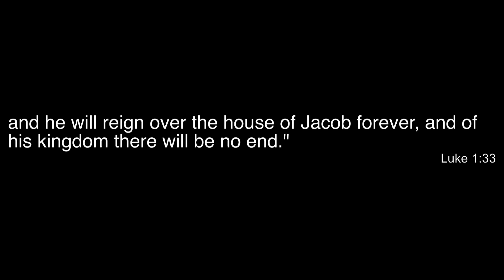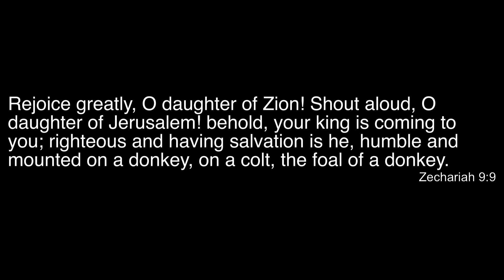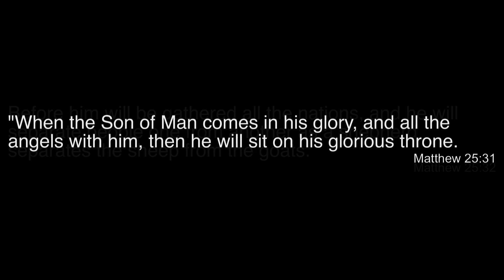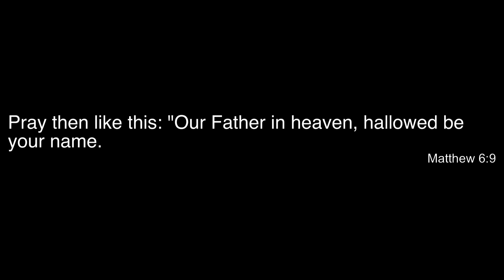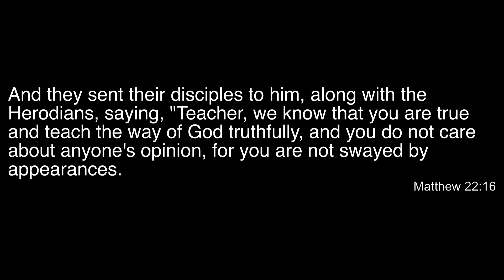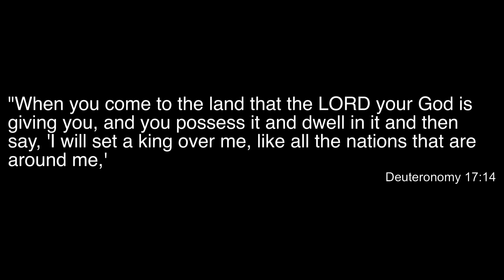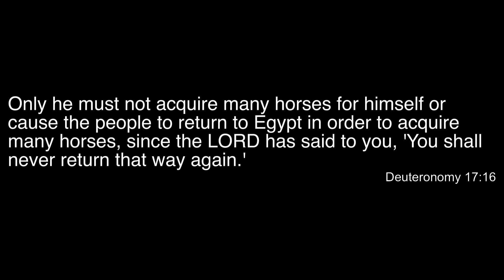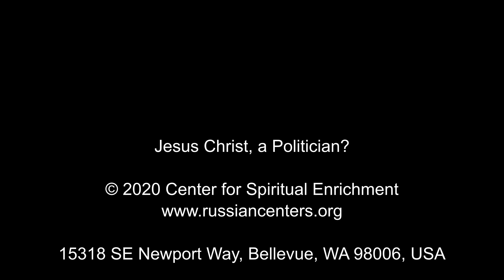3. "Jesus Christ, a Politician?" - Sermon by Vitali Oliinik, October 31 2020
Series: Jesus Christ and Politics